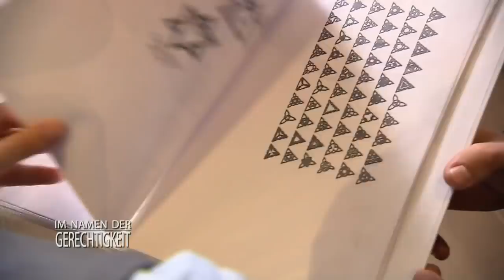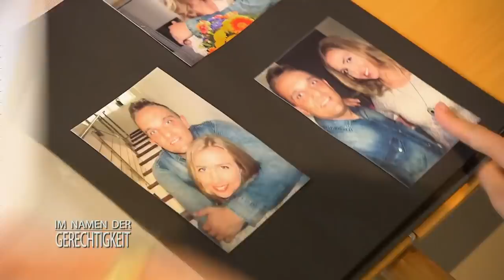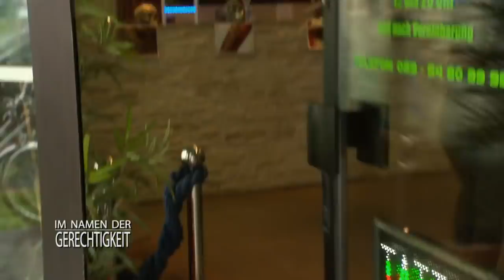Ich brauche Geld! Jonas sitzt richtig in der Klemme | 2/2 | Im Namen der Gerechtigkeit | SAT.1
Jonas Koch ist am Boden zerstört, als er aus dem Nichts heraus gefeuert wird. Bereits in der Vergangenheit musste er jeden Cent umdrehen und jetzt wird das Geld richtig knapp. In seiner Verzweiflung fängt Jonas an, als Privatdetektiv zu arbeiten und gerät dabei auf die schiefe Bahn. Wie soll er aus dieser brenzligen Situation wieder raus kommen?